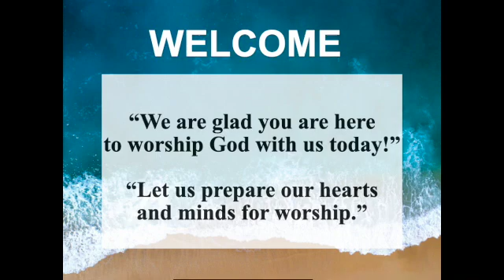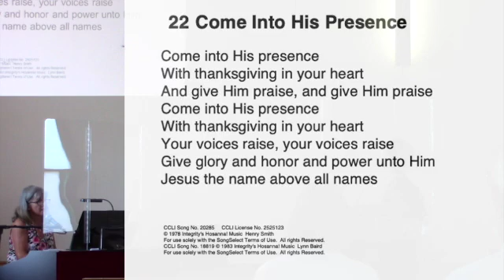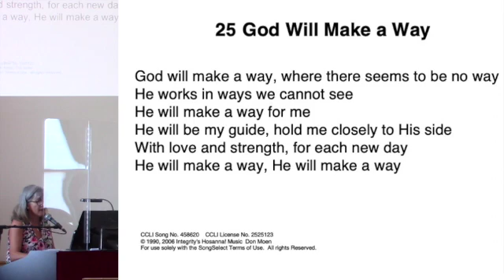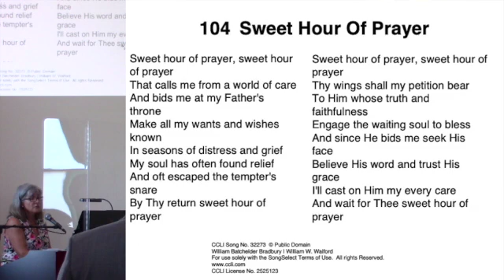IVY Aug 15 2021